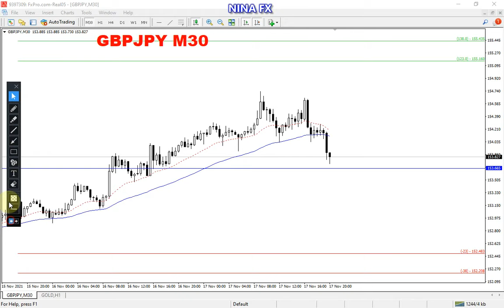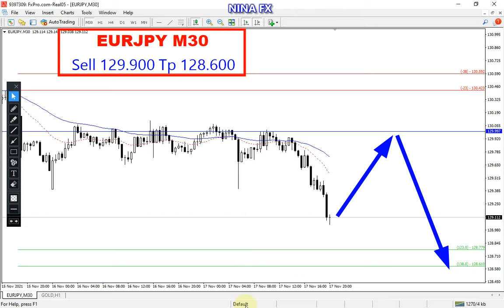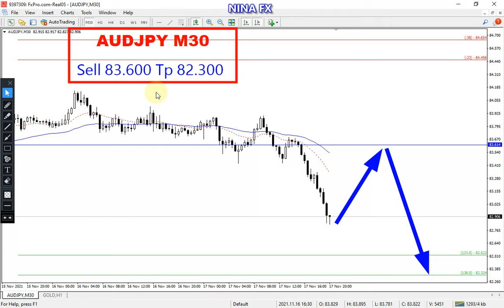GBPJPY, EURJPY, AUDJPY Intraday Analysis for Thursday November 18, 2021 by Nina Fx